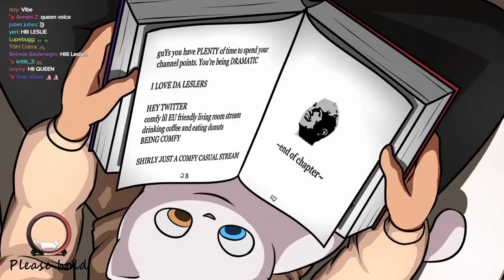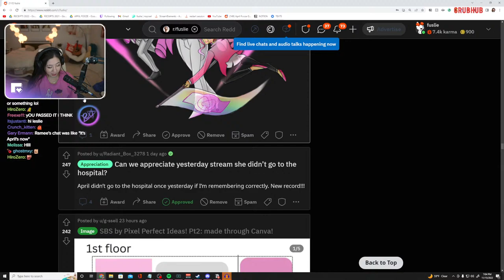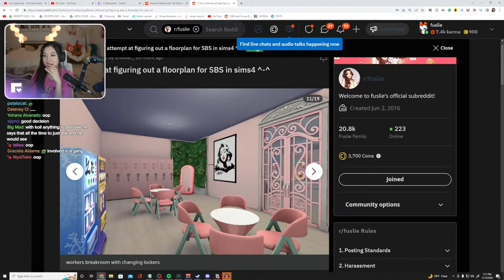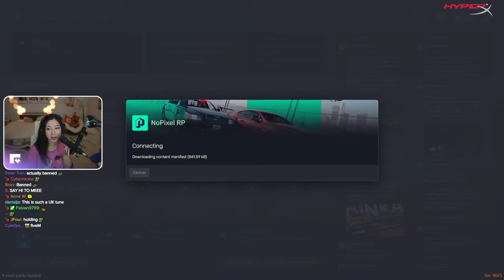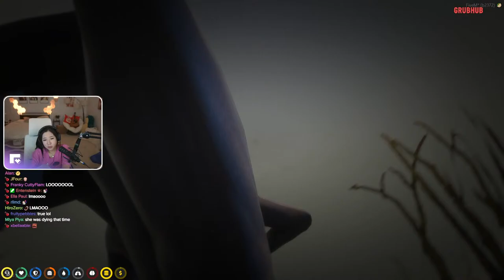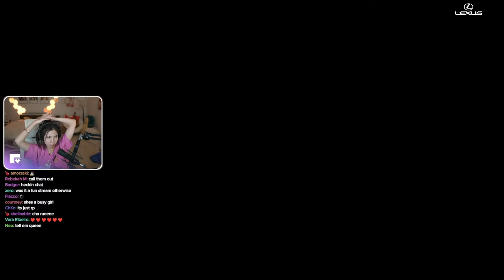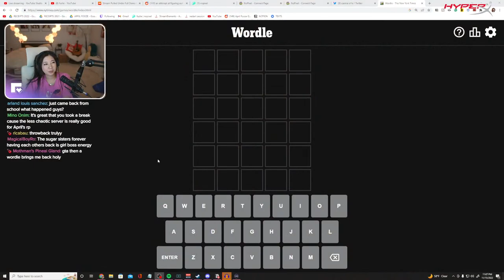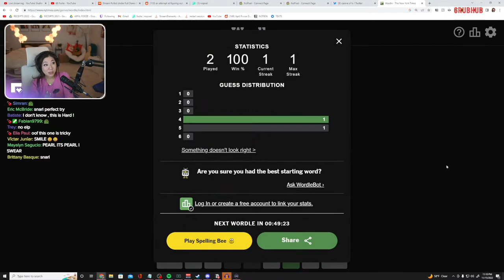A CRUMB OF APRIL SUUUREELYY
suuuurely just a crumb..

Timeline
00:00:00 Intro
00:03:33 Chatting
00:23:14 GTA RP: April Fooze
04:01:36 Chatting
04:14:12 Outro